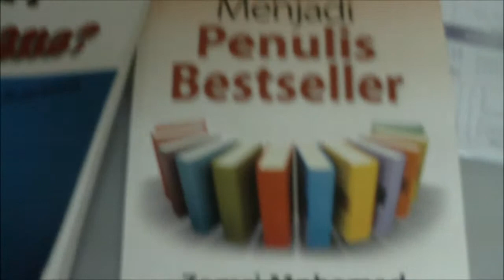kursuspenulisan.com | Apabila penulis hidup pada kulit buku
Pada satu hari nanti, semua buku tulisan Zamri Mohamad akan mempunyai video yang dapat ditonton terus melalui tablet dan fon.

Pembaca hanya perlu mengaktifkan apps melalui Ipad, Iphone dan apa sahaja hanfon dan tablet berasaskan android, tujukan kamera fon atau tablet pada judul buku dan ikuti video pendek daripada saya. Seperti mana berlaku dalam video ini.

Terima kasih Tuan Alif Firdaus Azis atas perkongsian dan eksperimen ini.

Tim kursuspenulisan.com akan membuka satu lagi jadual bengkel tidak lama lagi, sertai di